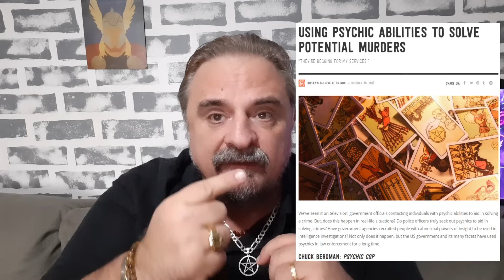Manual dos objetos enfeitiçados e como se livrar deles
Mais um vídeo super Top pra vocês:
Um assunto muito importante e útil para a maioria do pessoal que assiste o nosso canal e está encontrando  coisas estranhas na porta de casa, dentro de casa, ganhando presentes enfeitiçados, etc...

E lembrando que é preciso verificar a sua inscrição  periodicamente pois o You Tube está tirando inscritos dos canais e confiram também se o sininho está ativado para vocês não perderem nossas notificações pois tem muitos outros temas legais sendo preparados para vocês. E canal Mágico como este, vocês não encontram fácil por aí não, então venha fazer parte do nosso Universo Mágico você também!